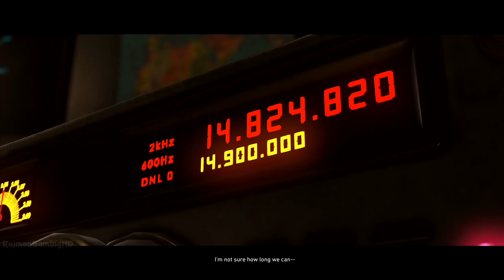Injustice 2 Walkthrough PART 4 (PS4 Pro) No Commentary Gameplay @ 1080p (60ᶠᵖˢ) HD ✔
CHAPTER 4: Invasion! Flash - Welcome to my full walkthrough for Injustice 2 on the Playstation 4 Pro. Played under Normal difficulty settings and this is my 1st attempt the game

Injustice 2 offers the latest DC fighting game experience that expands on the previous title's larger-than-life showdowns. Every battle defines you in a game where players personalize iconic DC characters with unique and powerful gear earned throughout the game. For the first time gamers can take control of how their characters look, fight and develop across a variety of game modes.

Injustice 2 continues the epic cinematic story introduced in Injustice: Gods Among Us as Batman and his allies work towards putting the pieces of society back together while struggling against those who want to restore Superman's regime. In the midst of the chaos, a new threat appears that will put Earth's existence at risk.

Players can play from the biggest DC roster ever offered in a fighting game, from classic fan favorites such as Batman, Superman, Supergirl and Aquaman, to astonishing new villains like Atrocitus and Gorilla Grodd. Battles will take place across arenas that have evolved in scale and span across iconic locations such as Metropolis, Gotham City and Atlantis.

Injustice 2 will release for the PlayStation 4 computer entertainment system and Xbox One beginning on the 16th of May 2017.

 Roster (so far):

 - Aquaman
 - Atrocitus
 - Bane
 - Batman
 - Black Canary
 - Black Adam
 - Blue Beetle
 - Brainiac
 - Captain Cold
 - Catwoman
 - Cheetah
 - Damian
 - Darkseid
 - Deadshot
 - Doctor Fate
 - Firestorm
 - Flash (Barry Allen)
 - Green Lantern (John Stewart)
 - Gorilla Grodd
 - Harley Quinn
- Joker
 - Poison Ivy
 - Power Girl
- Red Hood
 - Reverse-Flash
 - Scarecrow
 - Starfire
 - Sub-Zero (DLC)
 - Supergirl
 - Superman
 - Swamp Thing
 - Wonder Woman